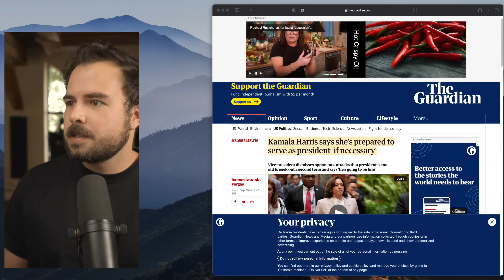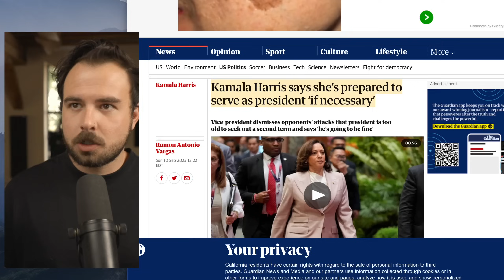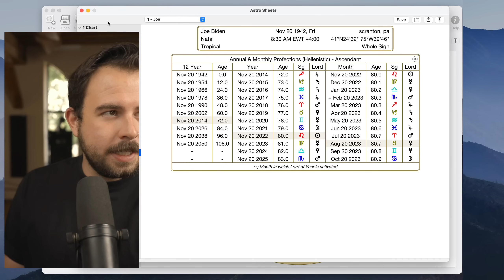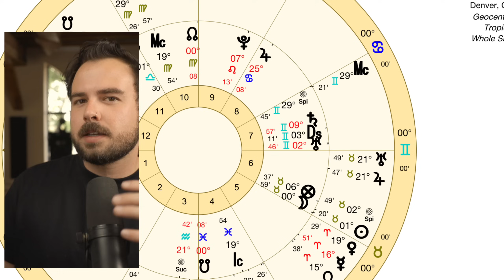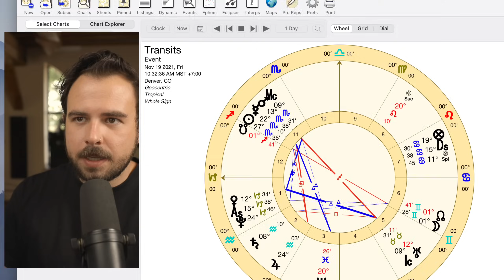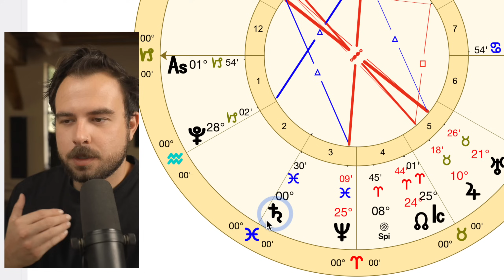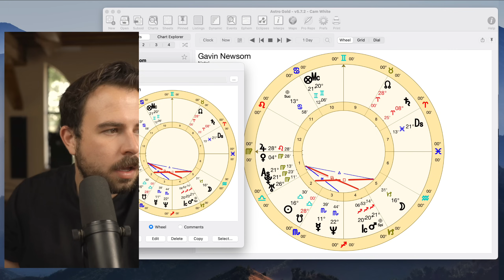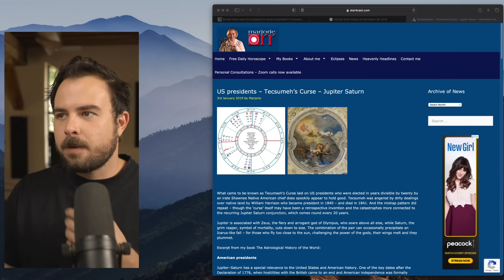Will Kamala Harris Be the NEXT President? #26 The Delineation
#26 The Delineation - Will Kamala Harris Be the NEXT President?
Today we're discussing the astrology of Kamala Harris and if/ when she will become the next president as well as the Astrology of 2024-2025 during the next election and post inaguration craziness.
**NEW** TRANSIT CALENDAR FOR ICLOUD + GOOGLE CALENDAR
How To Read Your Birth Chart Course | AVAILABLE NOW!
00:00 overview
00:30 Kamal is Ready to Be President
02:24 Jupiter & Saturn/ Triplicty Shift
06:51 Understanding 2024 & 2025
19:20 Joe Biden's Chart
29:23 Kamala Harris's Chart
36:30 When will this happen? (Eclipse Seasons)
46:51 Gavin Newsom
47:58 Trump
55:31 Closing